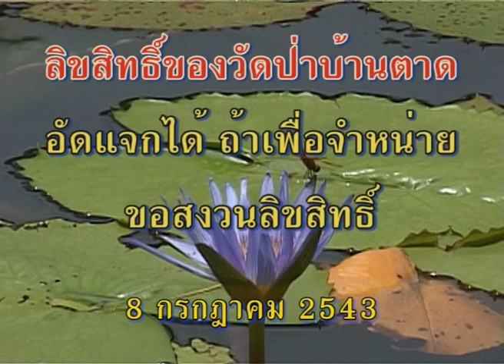หลวงตามหาบัว ให้สัมภาษณ์ผู้สื่อข่าว (มหาโจรปล้นคลังหลวง) 8-07-2543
ณ สวนแสงธรรม กทม.